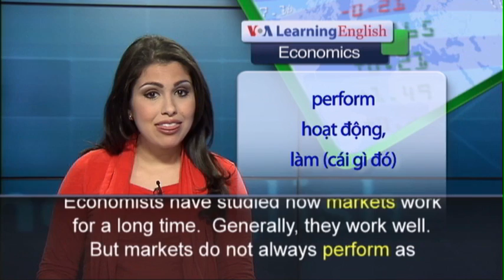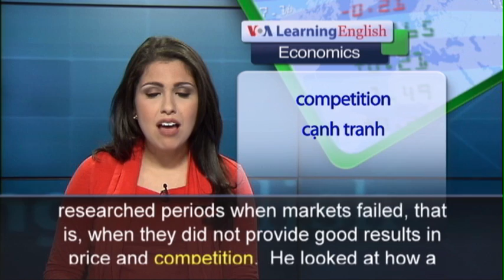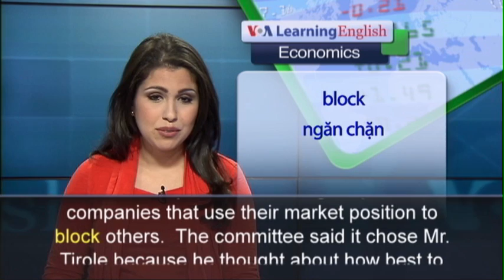Phát âm chuẩn cùng VOA - Anh ngữ đặc biệt: Nobel Prize (VOA)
Economists have studied how markets work for a long time. Generally, they work well. But markets do not always perform as expected. Jean Tirole of France won the Nobel Prize in Economics for studying why markets are imperfect, or inefficient, and what governments can do to regulate them. The Royal Swedish Academy of Sciences announced the $1.1 million prize in Stockholm on Monday. It called Mr. Tirole “one of the most influential economists of our time.”  The organization said he had done important research in a number of areas. But, it said, “most of all he has clarified how to understand and regulate industries with only a few powerful firms.” A small number of companies that control an industry is called an oligopoly. For about 30 years, Mr. Tirole researched periods when markets failed, that is, when they did not provide good results in price and competition. He looked at how a small number of large companies, or even a single company, can strongly influence industries. Banking and telecommunications were among the industries he studied. The Noble committee said that unregulated markets often produce socially undesirable results. They can result in higher prices or companies that use their market position to block others. The committee said it chose Mr. Tirole because he thought about how best to regulate markets. Mr. Tirole works at the Toulouse School of Economics in Toulouse, France.  He is 61 years old. The Royal Swedish Academy will honor Mr. Tirole at the Nobel Award ceremony in Stockholm, Sweden, December 10th.